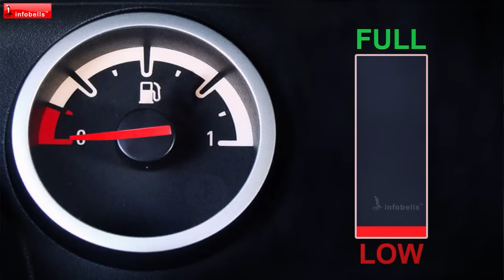Tring Tring Chitti Cakram Vastondi - Kids Playing | Telugu Rhymes for Children | Infobells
This Telugu Rhymes for Children captures the joy of riding a cycle. Chitti rides his tricycle around the garden and has fun with Chinnu and Pappu.